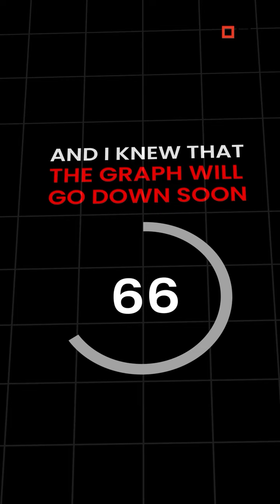You Are Valued For Your Work! // FT. SUMEDH MUDGALKAR // @sumedhvmudgalkar